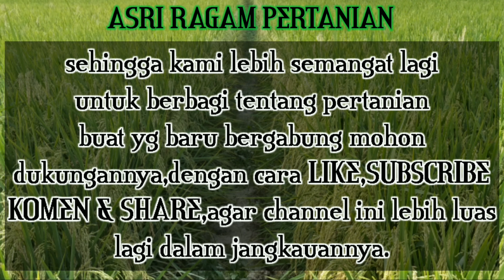cara tanam cabe agar tidak layu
kelebihan dari cara ini adalah,mengurangi tingkat kematian setelah pindah tanam,cabe lebih tahan penyakit,karena sebelumnya di beri perlakuan fungisida,cabe akan lebih subur,karena tidak mengalami stres waktu pindah tanam,metodi ini sangat cocok bagi pemula.